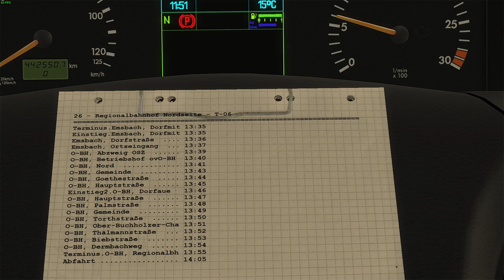Klein aber Fein, Let's Play Omsi 2 Gemeinde Ober-Buchholz Setra s 415 Linie 26